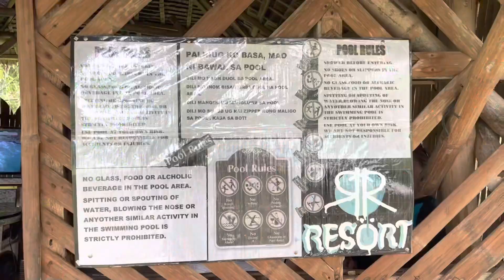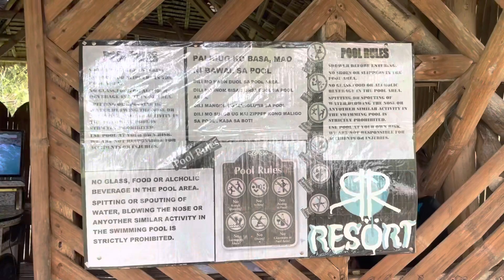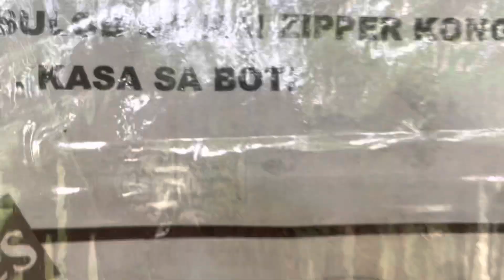BANYAN SPRINGS | R&R RESORT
TRAVEL VLOG ALERT!

It is another kiat mga ka-chong as we step on the soils of Tabogon (North of Cebu) and its amazing wonders. Have you been to the famous Banyan Cold Springs? Watch the whole video for tips on how to get there and the most affordable overnight stay near this tourist spot. Check out R&R Resort and their amenities as this resort is the best place to stay in the area.

IG Tiktok & Twitter: @krbychong